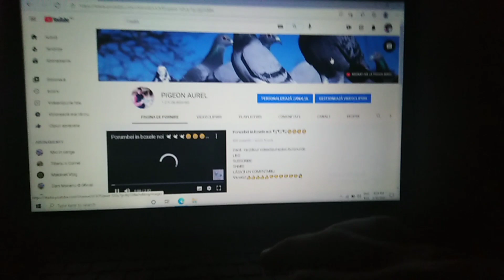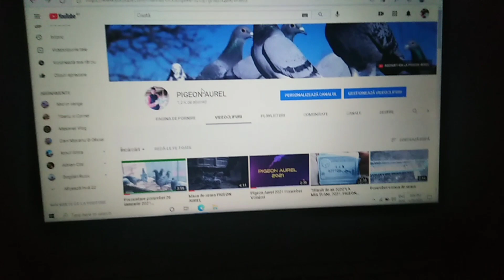Pigeon Aurel /porumbei voiajori 30-ianuarie-2021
Pigeon Aurel
COMENT
Va mulțumesc pentru sustinere.

Lasati comentariu pentru promovare, cu textul promovare.
 Dar: sa te abonezi la canal sa dai like.
Aștept cat mai multe comentari